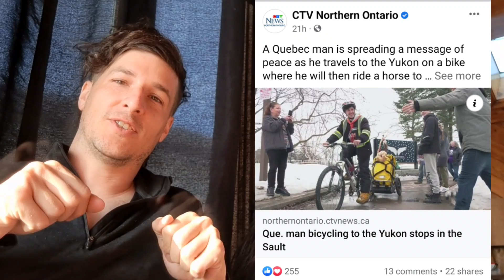Do You Believe In LOVE at 1st Sight?😍 We Just Met In Person 3 Days Ago! 🥰🍯💩👻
We believe love is so strong!! Here's our miraculous honeymoon just after we met each other in person just over a week after we met on facebook while being over 1,640 km(1,019 miles) apart! You won't even believe how it happened! God/Creator provides!! 🙏🥰💖

This is our very first video together!

We're on a video streak now, we released tons of videos after this one, so much has happened since that honeymoon and so many funny things while we were recording! Watch the next one where we tell you how we met

With Love,
Honey Poo & Boo ❤️🍯💩&👻

If you want to have the best honeymoon of your life (you should just have 1 haha!🤣), to book your stay at Mama Pattie's Lake House in Wawa, Northern Ontario, Canada!!

❤️We are love at first sight nomads on a mission to bring peace between all nations! 🍯💩&👻
❤️We are documenting our journey across Mother Earth🌎
❤️Our intention is to spread love - and to connect with communities of all kinds - as we weave the threads of humanity through our conscious awareness and our messages to the world.
❤️We love the Creator and we love nature...and we love each other!! Like, SOOO MUCH! 🤣

❤️If you want to access our facebook blogs, click here for Guillaume's (honey poo's) facebook page:

❤️Honey Poo (Guillaume) has written a fantastic book you may want to check out!! It's a fiction novel about the life of Jesus in his 20's...based on a vision he had. This is a non-religious text you will enjoy if you are looking for a fast and simple read to explore the world of possibility.

❤️If you'd like to get to know Boo (Selena), you can visit her facebook: